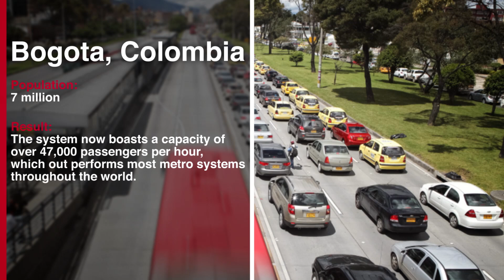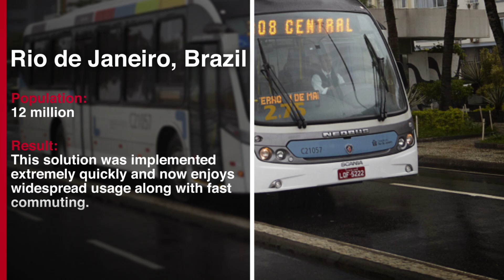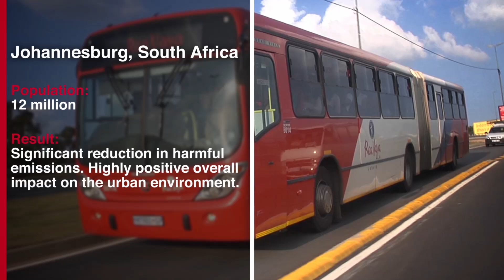Street Smart – Bus Systems by Scania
As private motorists jam the streets of the world’s cities, city planners are increasingly turning to Bus Rapid Transit (BRT) systems − smart, comprehensive city bus solutions. To date, Scania has delivered almost 4,000 buses to BRT systems to big cities worldwide.

Compared with urban rail, BRT systems are cheaper to build, and the time required from plan to fully built system is also usually shorter. Meanwhile the benefits for commuters stay the same in a BRT compared with a tram. Shorter travel times, increased safety and more comfortable buses are only some of the benefits that can be mentioned.